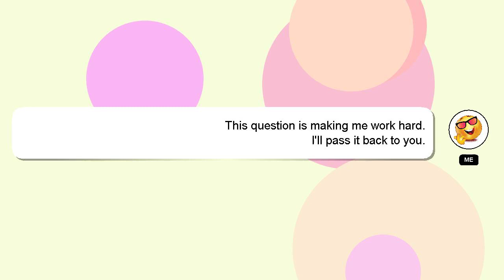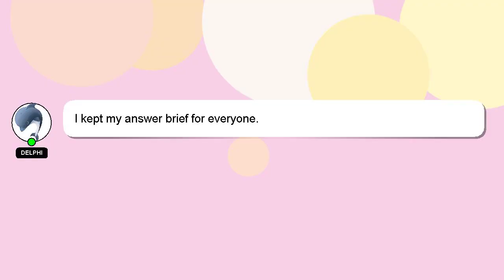How to apply for summer research fellowship 2023?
A short overview of who I am, Hi, my name is Delphi, nice to meet you. I can assist you in discovering answers to your inquiries. - How to apply for summer research fellowship 2023?

If you have more specific query you can comment or chat with me  and let me know your queries. A 'heart' from me will indicate my appreciation for your answer.

*2 What we are experimenting :*